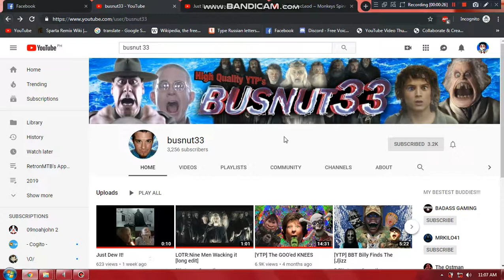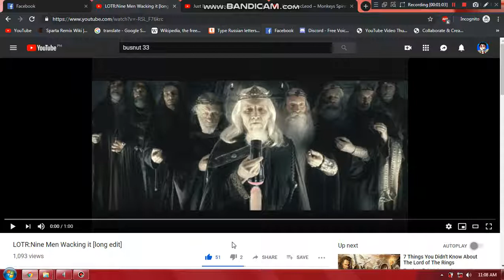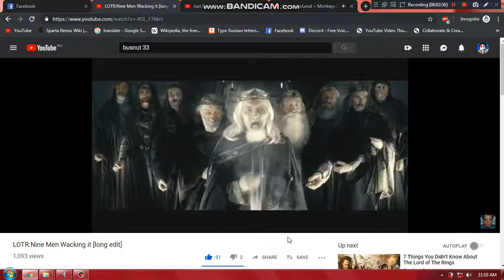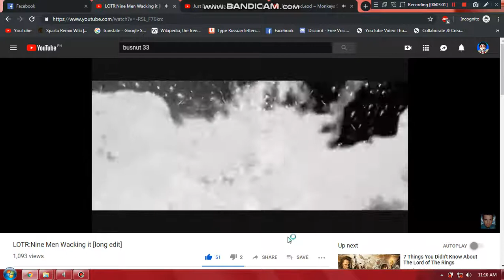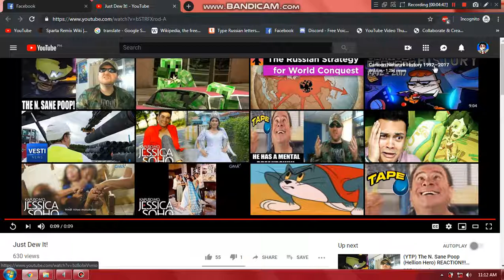Pol'shev Reacts to Just Dew It! and LOTR: Nine Men Wacking it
Source by: busnut33
Sources